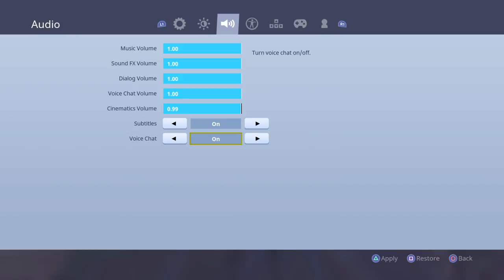SOLO\ BUILDER \PRO player